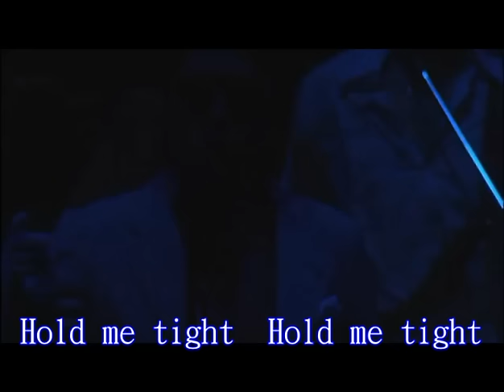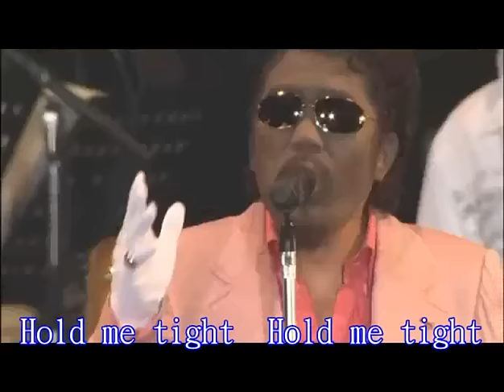街角トワイライト~字幕